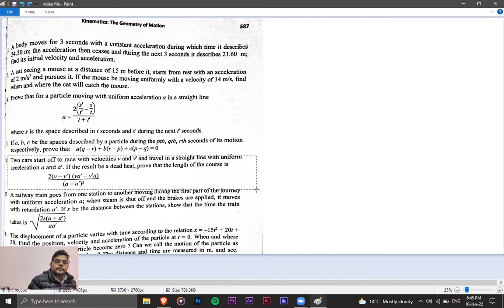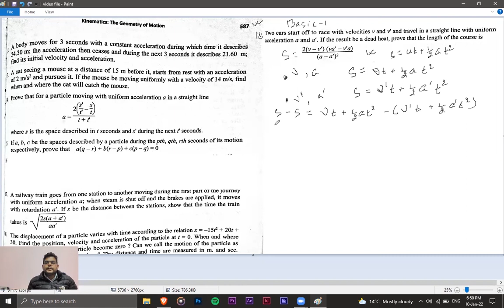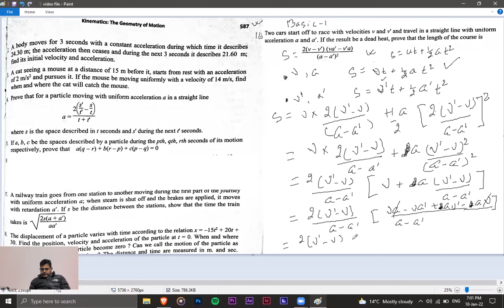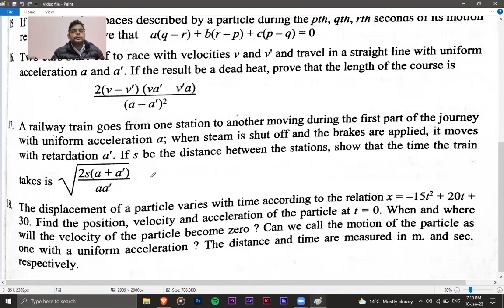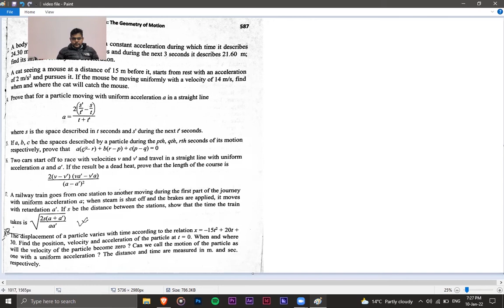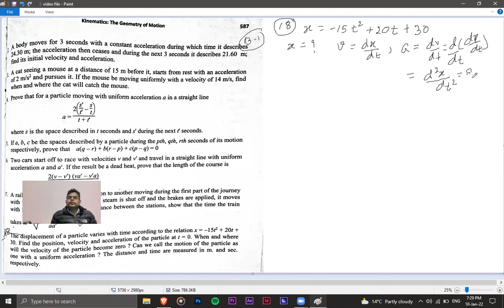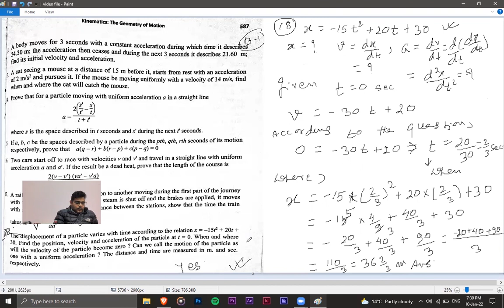Kinematics (in Nepali): The geometric of motion, Grade 11, Pg no. 587, Ex23.1, Solving the problems.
Courtesy : NEB +2 Nepal, Basic Mathematics Grade XI

Moderator : Subrat Kumar Karna